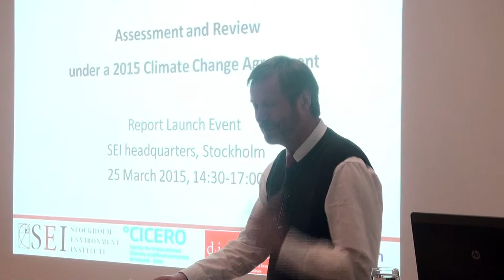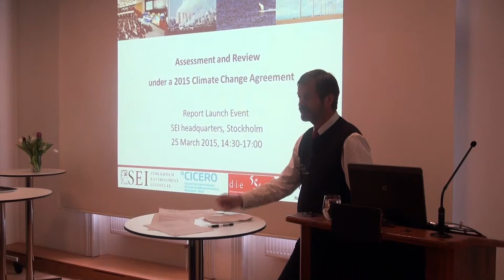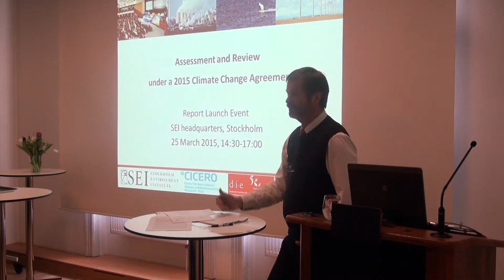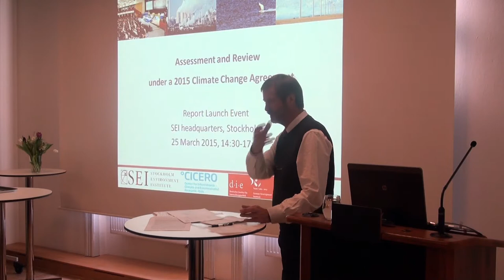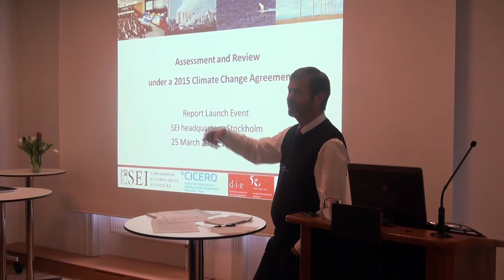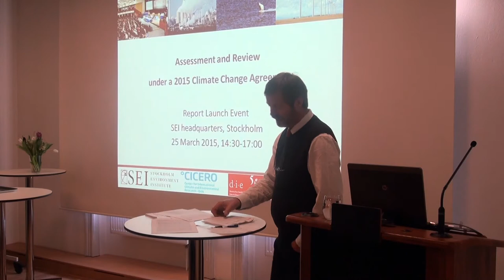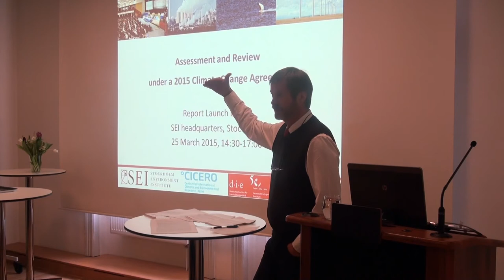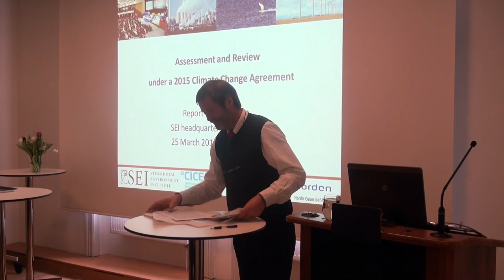Assessment and Review under a 2015 Climate Change Agreement (part 2)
Peer Stiansen, Chair of the Nordic Working Group for Global Climate Negotiations (NOAK) provides comment at the launch of report: Assessment and Review under a 2015 Climate Change Agreement.

Stiansen's comments follow a presentation on the new report by SEI Research Fellow Harro van Asselt

The report examines the options for assessment and review of Intended Nationally Determined Contributions (INDCs) under the United Nations Framework Convention on Climate Change (UNFCCC).

The report is freely available on the Nordic Council of Ministers' Secretariat

Find more information and a link to the policy brief on the SEI